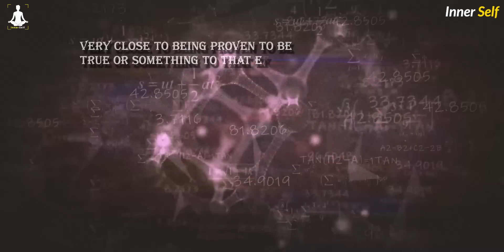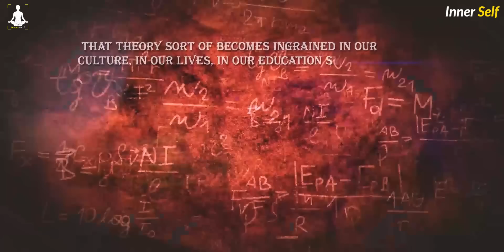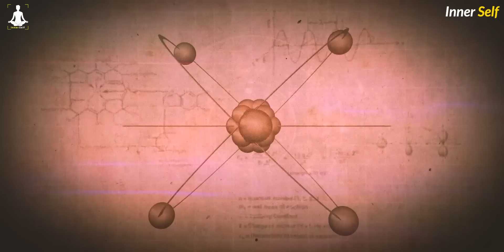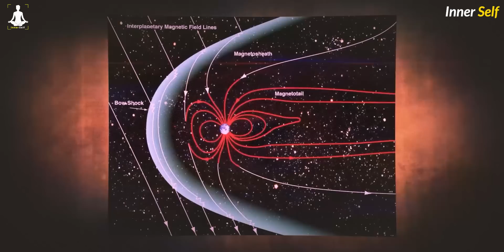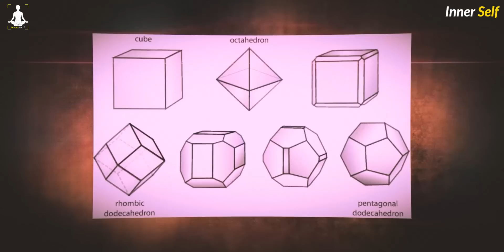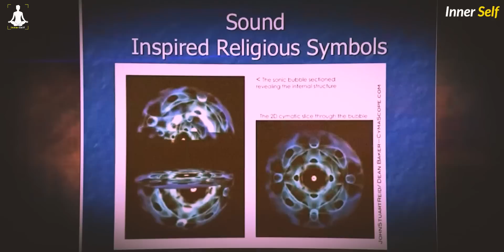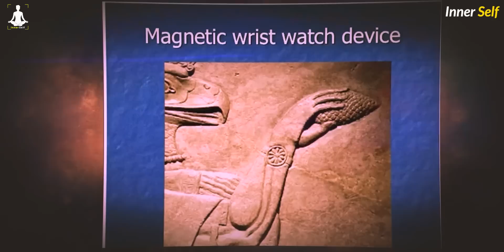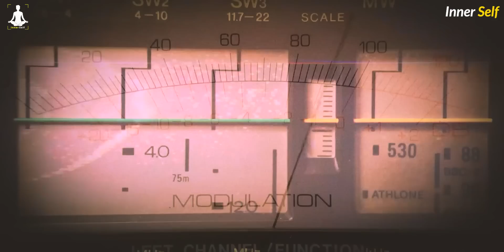"With The Right Frequency, Anything Is Possible"(Hidden Knowledge Of Sound & Vibration)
The power OF Sound, Vibration And Frequency.

🔈 CREDITS :  Robert J. Gilbert

🔈 CREDITS :  Stock Footages Are Commercially Licensed From Story blocks

🔈 CREDITS :  Music Is Commercially copyrighted free

🔈 CREDITS :  Edited By ProOne Services Private Limited.

Watch our more videos here :

👉Heal every disease | cells of your body will be healed permanently | Louise hey

👉 Secret of all power| healing | Wayne Dyer

👉 Use your powerful form to transform your life | Don't skip this | Wayne Dyer

👉Transform your life in 2 hours | Louise hay